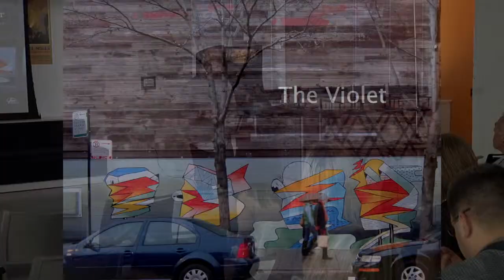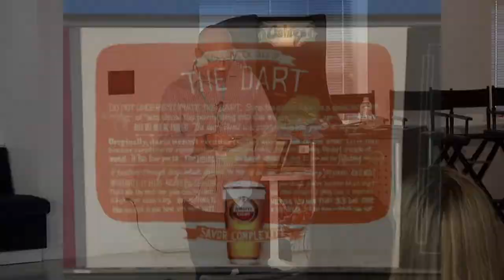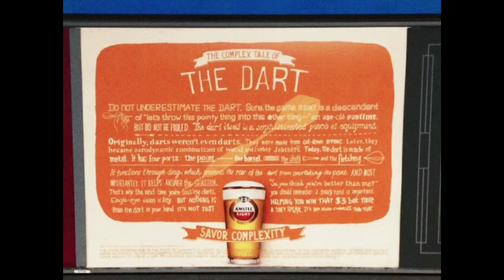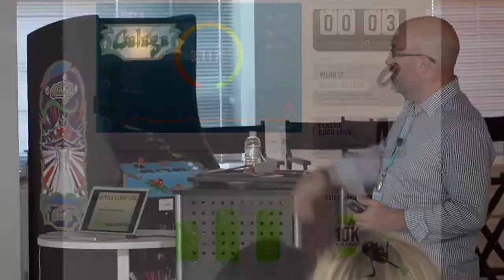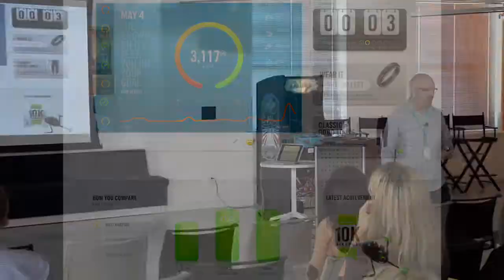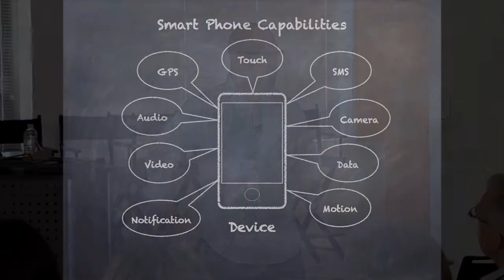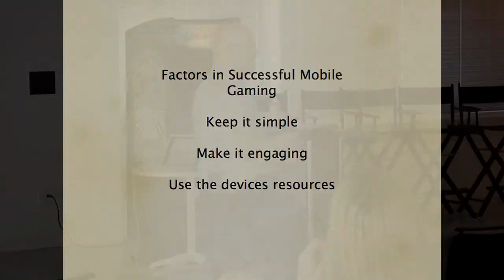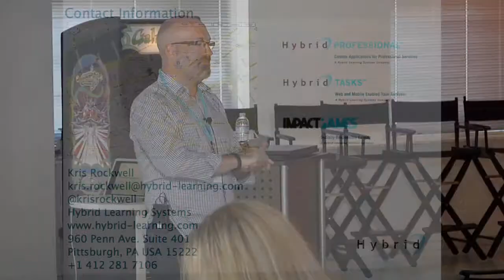Kris Rockwell: Expanding the Concept of Mobile Learning with Serious Games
Hybrid Learning's CEO Kris Rockwell explains what makes games successful, why games need to be social, immersive learning, and how he'd like to see the concept of mobile learning expand.

The second annual Float Mobile Learning Symposium 2012 was held on June 25 in conjunction with Techweek in Chicago at the brand-new startup incubator 1871.